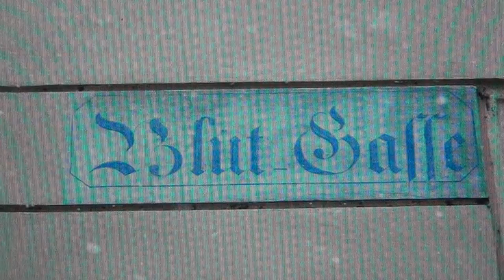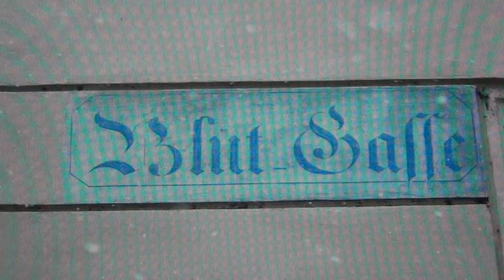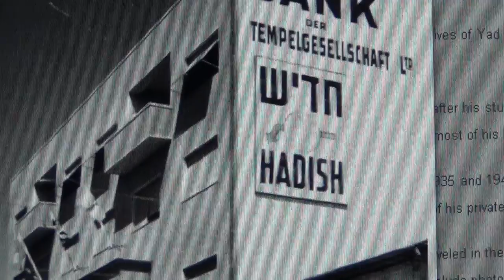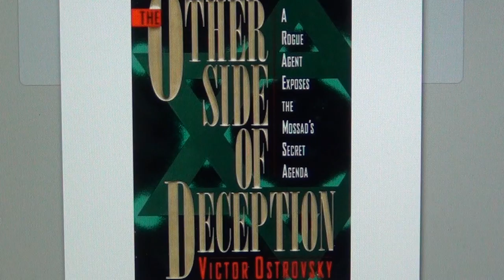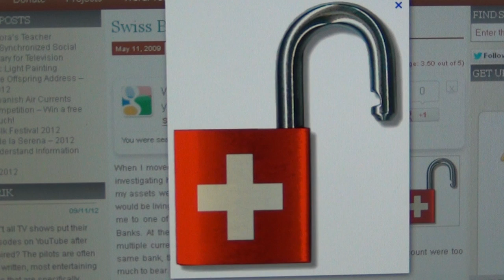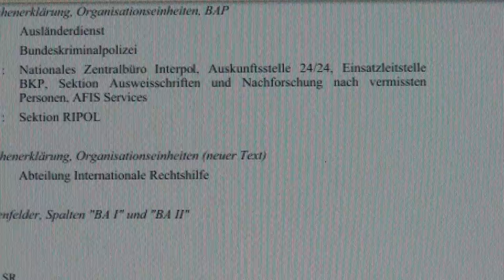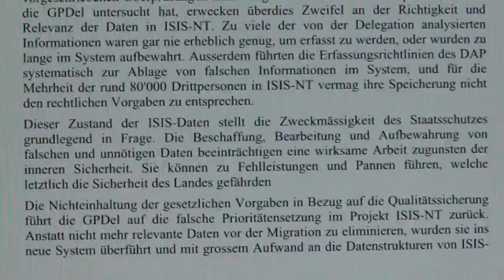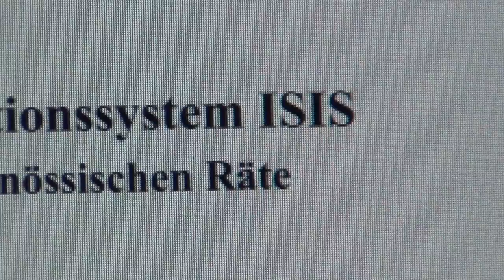OCTOGON did 911 WTC September 11; Swiss Nazi Templars did it & Swiss Banks did the rest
THE SWISS AND THEIR LAWS OF SILENCE FROM THE TEMPLARS; FROM 1291 TILL 1991 IS 700 YEARS IN BETWEEN THE CRUSADES - SEPT. 11 1343 VIENNA AUSTRIA.